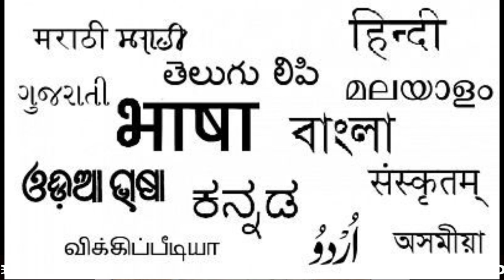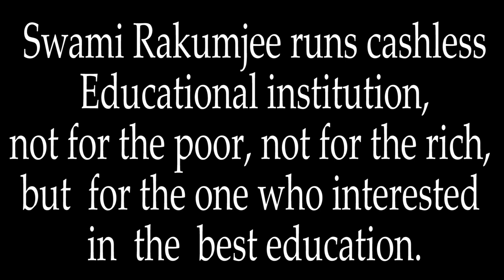Zen story 27: The voice of happiness by Swami Rakumjee |NOTHING, BUT HAPPINESS ..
Swami Rakumjee 1215th on Zen story  27: The voice of happiness